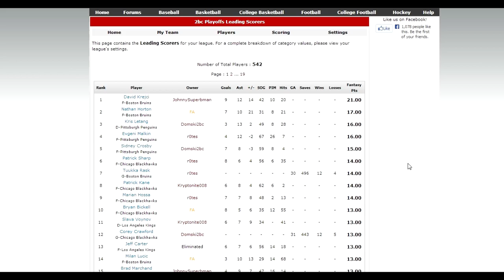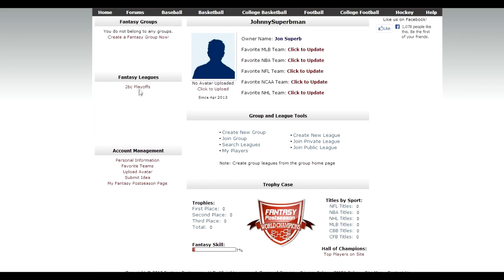Fantasy Postseason Update #3